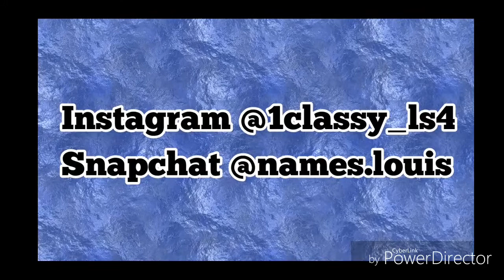ls400 diffuser build part 5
this is an is250 rear diffuser on a ls400